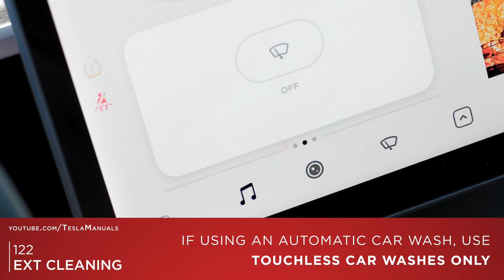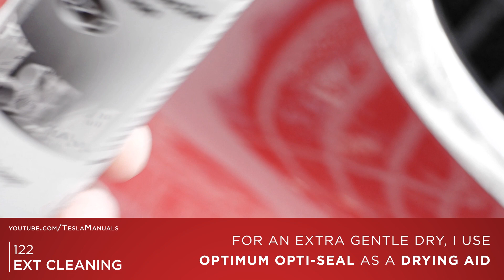Tesla Model 3 Tutorial | Cleaning The Exterior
The Model 3 owner's manual shares a their suggested process of cleaning the exterior of the car. The gist of the exterior cleaning section is that you should hand wash instead of visiting an automatic car wash.

Basically, they suggested removing corrosive contaminants as soon as possible. Rinse the vehicle to remove the top layer of dirt and grime. Hand wash and then rinse. Finish by washing the windows and mirrors.

This video follows the steps of the owner's manual, but also covers some personal methods I have done for the last 2 years with awesome results.

Zero swirls, unlike my last car.

Currently good for 1,000 Supercharger miles for us both.